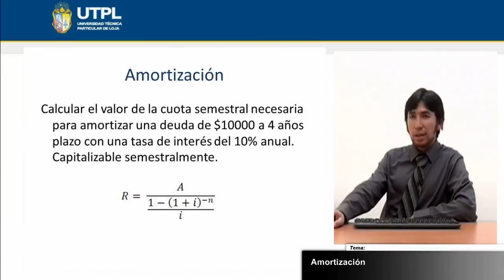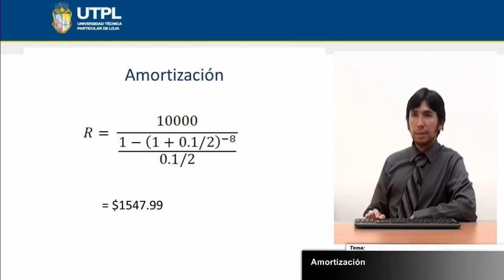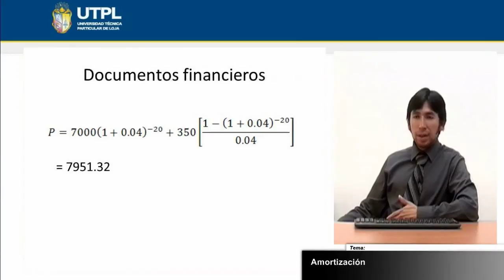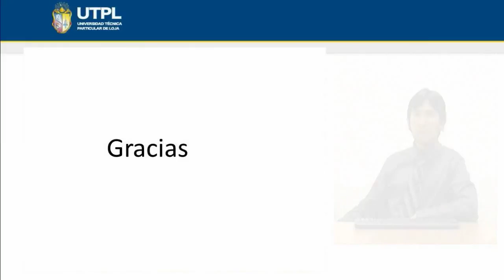UTPL AMORTIZACIÓN [(ÁREA ADMINISTRATIVA )(MATEMÁTICA FINANCIERA)]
Área administrativa
Matemática financiera
Tema: Amortización
Ponente: Mg. José Carlos Ochoa Jiménez